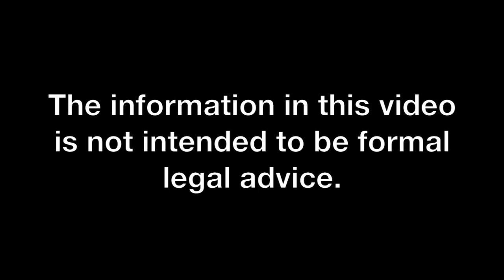Arraignment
An arraignment is a court hearing in which the defendant in a criminal case enters a plea. The arraignment is the first court date after the prosecution has filed the formal criminal charges against the defendant or the grand jury returned a true bill indicting the defendant.

147 St. Charles Street
Baton Rouge, Louisiana 70802

0:00 Introduction
0:29 When is the Arraignment?
0:57 What Happens at Arraignment?
1:22 Example
2:48 What happens after arraignment for a felony?
3:29 Arraignment for Misdemeanor
5:03 Duration of Arraignment
5:25 What to Say
6:08 Not the Time to Argue the Case
6:40 What to Wear
7:10 Lawyer for Arraignment